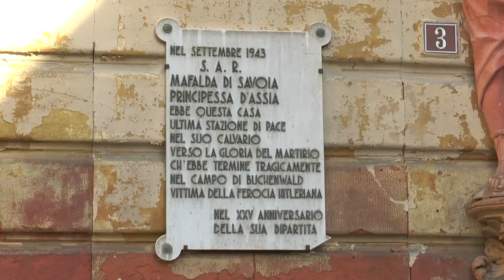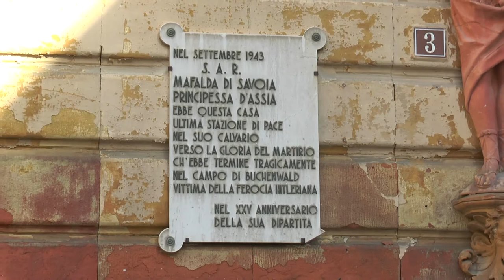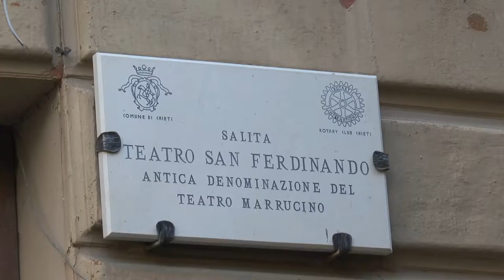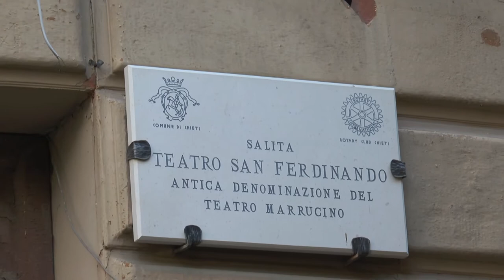Chieti: in arrivo 20 mln per la riqualificazione urbana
Sono in arrivo cospicue risorse ministeriali per la rigenerazione urbana di Chieti. Un obbiettivo centrato  che dimostra la qualità dei progetti presentati  dal quinto settore dei Lavori Pubblici per ottenere il finanziamento